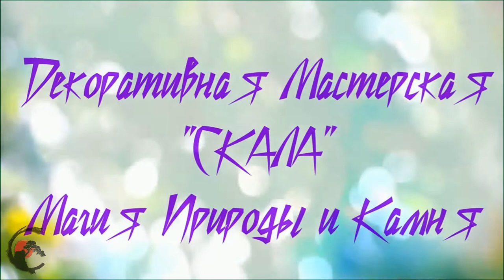Гарнитур "Emerald" в декорированной позолоте с зелеными Бериллами!!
Шикарный Гарнитур "Emerald" в декорированной позолоте. Авторская техника "Hand Bark". Вставки из натурального Зеленого Берилла!
Четыре предмета в гарнитуре! Размер шинки кольца 18

Изумруд (смарагд) - наиболее ценная и лучше других изученная разновидность берилла; используется в ювелирном деле с античности. Название происходит от лат. smaragdus, греч. (с)марагдос - "зеленый". Русское название предположительно происходит от арабско-персидского "зуммуруд".

Древние врачи наделяли изумруды целебными свойства ми. Они утверждали, что всякий носящий при себе камень не видит кошмарных снов, что камень укрепляет сердце, устраняет горести, спасает от припадков эпилепсии и “злых духов”.
Он помогает от бессонницы, мук любви, заразных болезней. Изумруд вселяет надежду. Это камень Венеры, дарующий веселье, радость и любовь.
Его рекомендовали при плохом зрении, так как созерцание глубокого зеленого цвета камня оказывало благоприятное воздействие на глаза.
Этот антидемонический камень рекомендовали носить всем, так как он спасал от ипохондрии, сулил здоровье и долголетие.
Изумруд исцеляет людей на психологическом и физическом уровнях. В первом случае он помогает преодолеть состояния депрессии, немотивированной тревоги и тоски. Он также стабилизирует эмоции у людей, склонных к резким перепадам настроения или вспышкам гнева. Подвеска с изумрудом нормализует сон и избавляет от ночных кошмаров. Считается, что ношение перстня с изумрудом, способно излечить человека от эпилепсии. Но после этого камень потеряет свою силу и может треснуть. Целители, практикующие древнекитайскую медицину, утверждают, что регулярное продолжительное созерцание изумруда улучшает зрение и может даже избавить человека от такого заболевания, как катаракта. Ношение изумруда на шее также способствует улучшению зрения.
Упоминаются и еще некоторые целебные свойства изумруда. Считают, что он защищает беременных, а также младенцев (если камень подвесить рядом с кроваткой). Изумруд избавляет от забывчивости. Способствует долголетию.
Считали, что толченый изумруд, принятый внутрь с водой, может противодействовать укусу змеи, излечить от болезней печени и желудка, избавить от смерти принявшего яд.

Основное направление наших работ - это украшения из меди, работы с гальванопластикой и природными камнями. А так же других сочетаний медной, латунной и посеребренной проволок и бусин... Литье драг. металлов, ковка и иже с ними!)))
Работы отождествляют собой древнюю Японскую технику Ва́би-са́би, что означает, «скромная простота»; ваби — непритязательная простота и саби — налет старины, умиротворение одиночества) «Ваби» ассоциируется со скромностью, одинокостью, неяркостью, однако внутренней силой. «Саби» — с архаичностью, неподдельностью, подлинностью.
Ваби-саби, это красота того, что несовершенно в привычном мире для человека, мимолётно или незаконченно.
Как говорил Ричард Пауэл: «Подлинное научение ему (ваби-саби) происходит через осознание трёх простых фактов: ничто не вечно, ничто не закончено и ничто не совершенно».
Влияние Ваби-Саби на наше творчество начинается с простой предпосылки:
"Делай только то, что необходимо для передачи самого важного."
В искусстве Бонсай, так же как и в искусстве Хайку, вы отрезаете все лишнее в попытке сократить расстояние между наблюдателем и наблюдаемым. Вы тщательно исключаете элементы, которые отвлекают внимание от сути украшения(объекта), загораживают путь или заслоняют объект. В этом главный результат воздействия Ваби-Саби на наши украшения.
Желаем каждой посетительнице найти себе то, что ей хочется!..